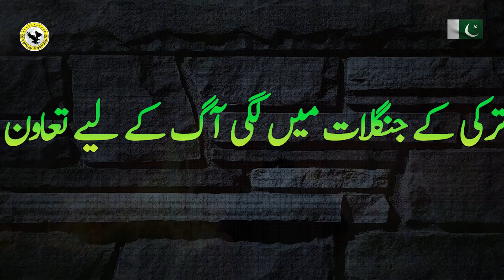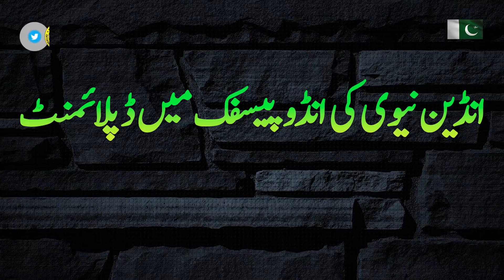JF17 Thunder Block 3 Update | India to send naval ships in Indo Pacific | Defence Updates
*This Channel is intended for Urdu/Hindi audiences to keep them up to date about Defence & strategic happenings around the globe.